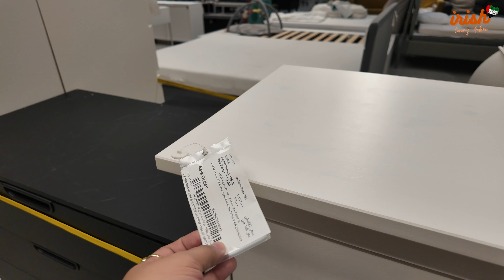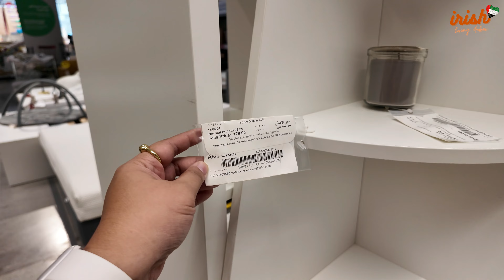WEEKEND VLOG 🇦🇪 YOUTUBE SWELDO DAY (gender reveal, ikea bfast & shopping + tambay sa Radisson)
❤lots, Irish

Camera used: Osmo Pocket 3 & Gopro Hero 11
Editing Software: Filmora
Thumbnail: Canva

MY MUSIC
iHygGM